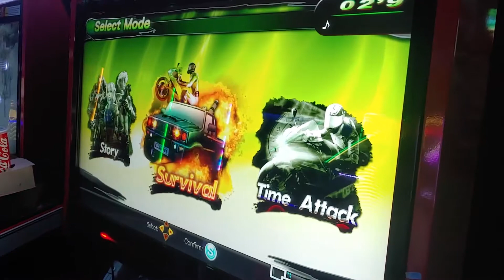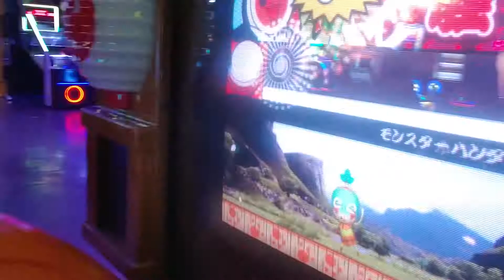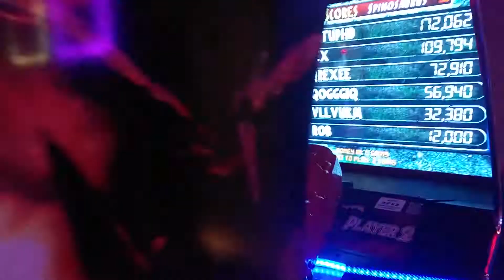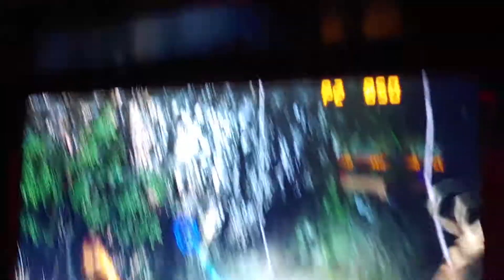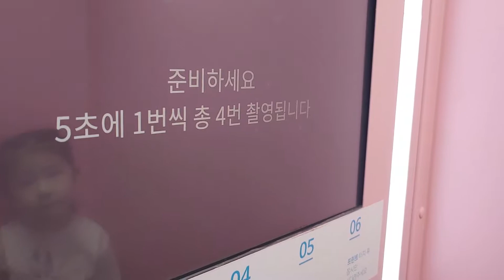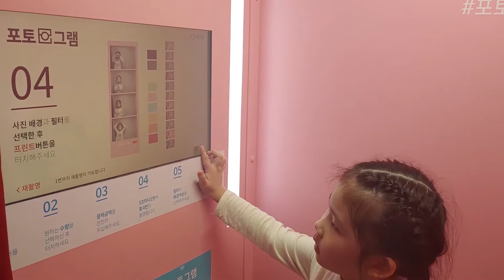Indoor Games Play Place pretend play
J tube at the indoor games play place